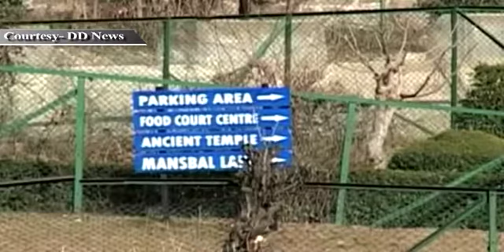Manasbal Lake near Srinagar